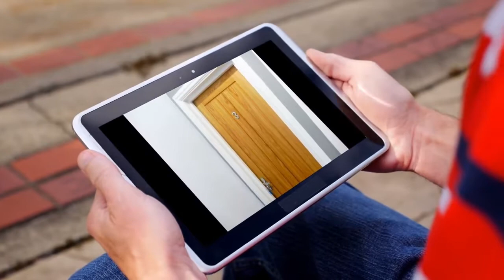Apartment to rent in Peterborough, Whittlesey, £575 / monthly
1

REF103413